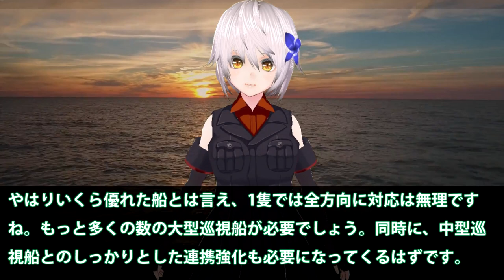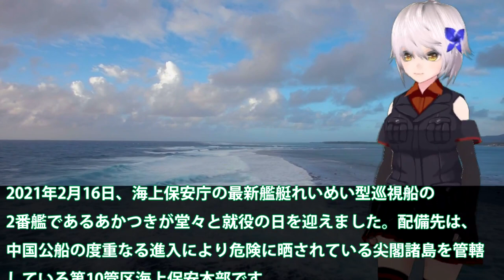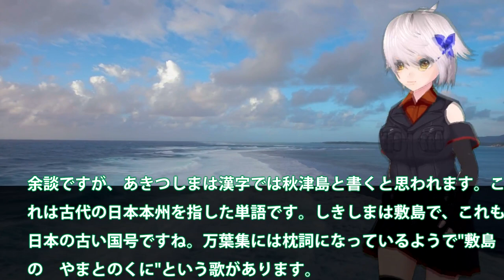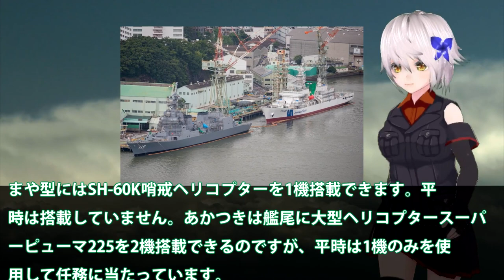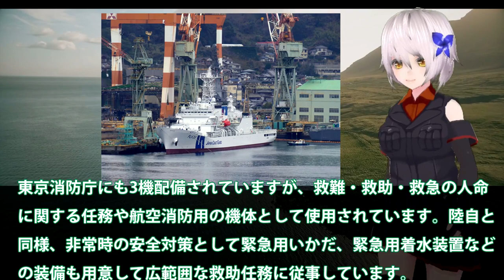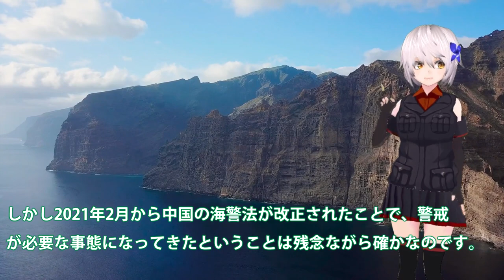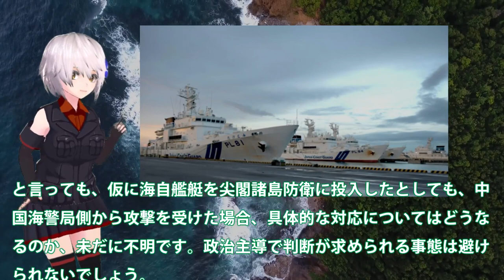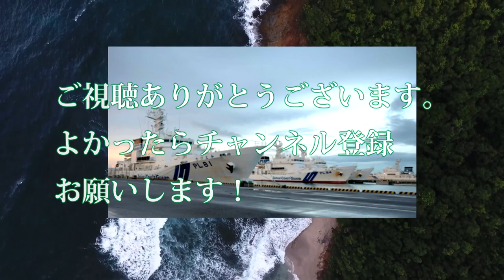海保大型巡視船れいめい型尖閣諸島警護始動！中国（涙）南西諸島へも強化へ？れいめい型２番艦あかつき任務へ・・・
関連動画
外国の領海侵犯にブチギレ...日本の巡視船はやぶさが世界中で話題になってしまう
津波地震ライブ10メートルの津波を乗り越える巡視船｢まつしま｣！瞬間　仙台湾　東日本大震災　 JAPAN Tsunami earthquake LIVE!
海保最強巡視船配備!!  石垣島の尖閣警備専従部隊 Japan Coast Guard Territorial Waters Guard
海保超大型巡視船あさづき尖閣投入！大型巡視船れいめいとも連携強化に？中国海警局は尖閣諸島での動きが・・・

引用・転載「出典：海上自衛隊ホームページ」
引用・転載「出典：航空自衛隊ホームページ」
引用・転載「出典：陸上自衛隊ホームページ」

【石垣市登野城尖閣】尖閣諸島(海保/中国海警船/漁船)の現状報告！！こんなところに！！〖魚釣島・北小島・南小島〗
中国の漁解禁で尖閣ピリピリ　韓国は“徴用工訴訟”で差し押さえる会社を間違えた？！【世界イッキ見】